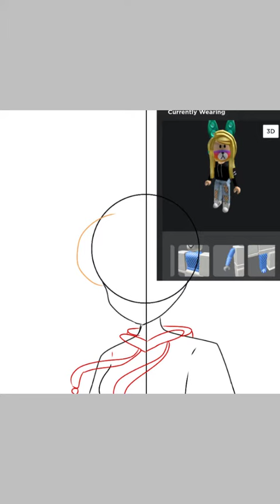Speedpaint cause im bored qwq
Making a new pfp